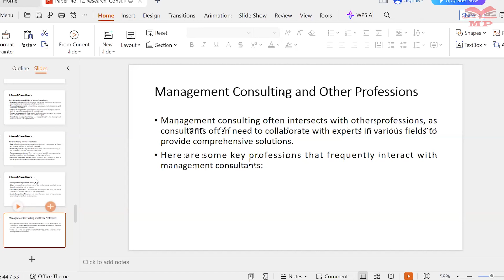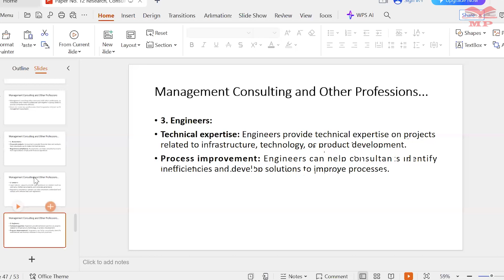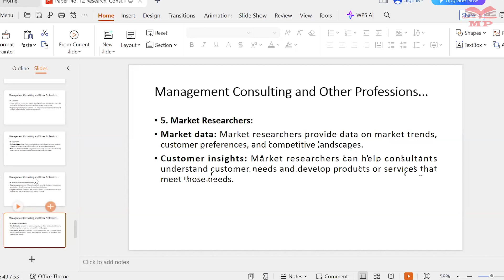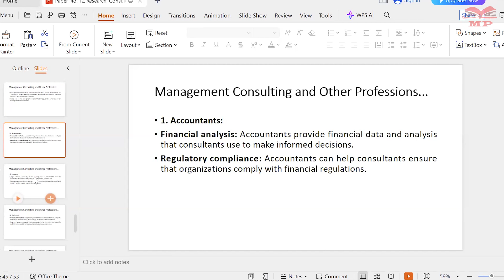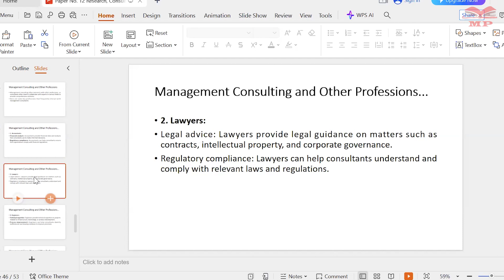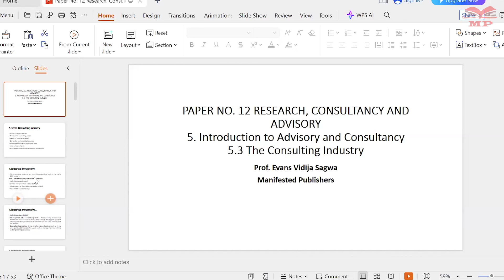Management Consulting and Other Professions